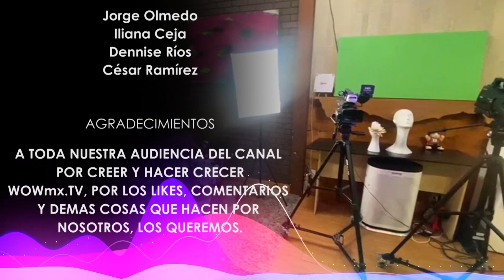“Marcelo Ebrard; ¿hay espacio para un nuevo partido?”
12 de Septiembre del 2023
Programa: Conversando con Buendía
Conductores: José Buendía
Invitados: Temoris Grecko, Martha Tagle, Julián Atilano